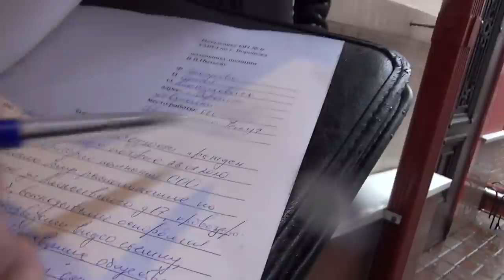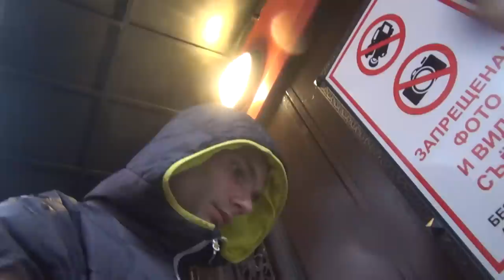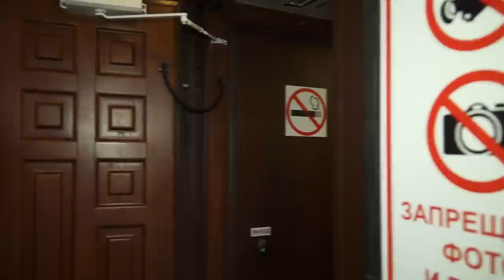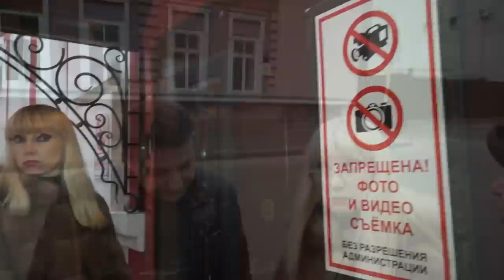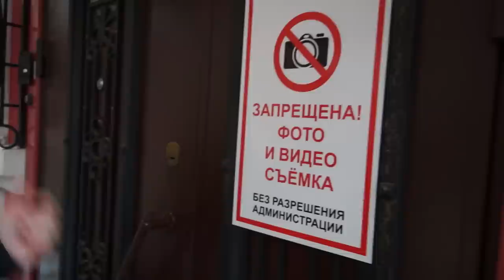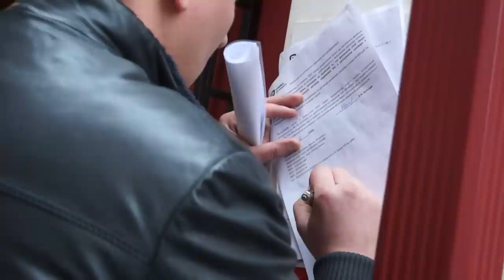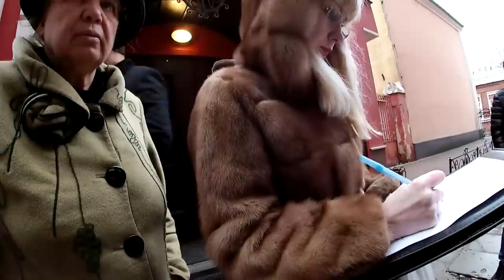#3 🔥 ШТУРМ СЕКТЫ ЮРИСТОВ 🔥 Ломились к ЮРИСТАМ - АФЕРИСТАМ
К сожалению на рынке юридических услуг очень много мошенников.
Которые пользуются доверчивостью и юридической безграмотностью граждан.
Эти твари не брезгают обманывать даже пожилых людей.
Таких компаний на территории РФ огромное количество.
С ними нужно бороться и привлекать к ответственности.
В связи с этим мы решили создать новое направление в нашей деятельности – "Помощь гражданам пострадавших от действий или бездействий недобросовестных юристов".
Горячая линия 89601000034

В данном видео речь идёт о организации ООО "Бюро юридических услуг"
Которая располагается в городе Воронеж по адресу ул. Алексеевского дом 17.
С отзывами о компании можно ознакомиться по ссылкам ниже:
В феврале 2020 года нам стало известно, что в Воронеже орудуют "банды" сектантов псевдоюристов и мы решили вывести на "чистую воду"  этих сектантов и организовали штурм секты юристов.

Реквизиты карты:
Сбербанк
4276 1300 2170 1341